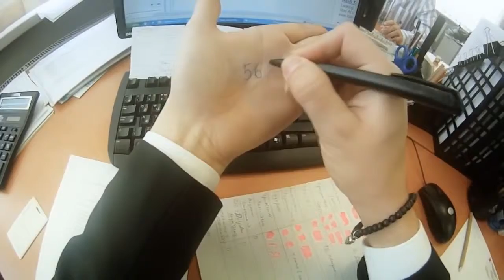Biting Elbows The Stampede 1ч.